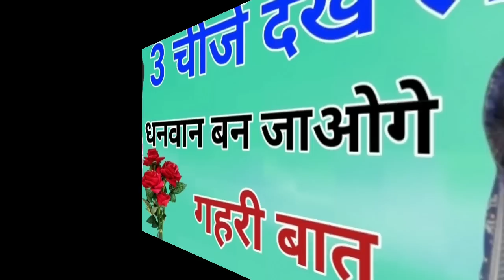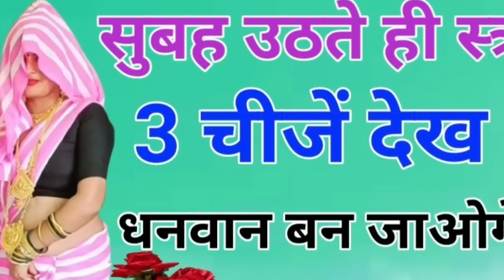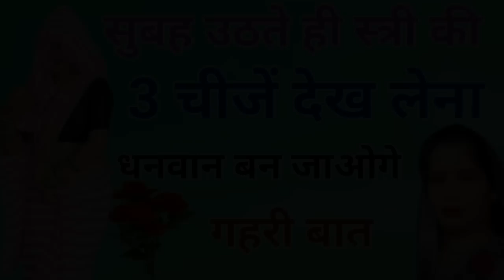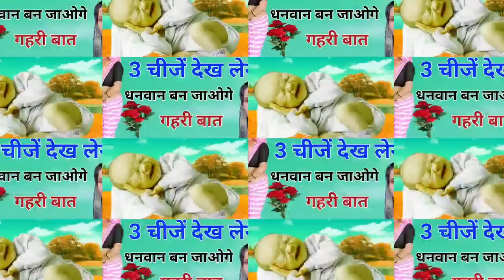सुबह उठते ही स्त्री की तीन चीजें देख लेना धनवान बन जाओगे motivation hindi story